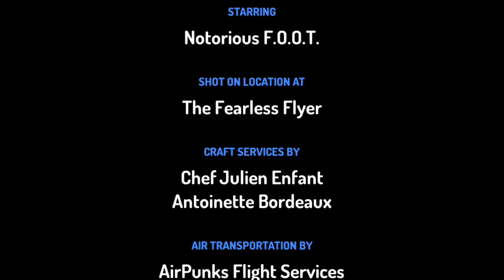Notorious F.O.O.T Falls On Boat